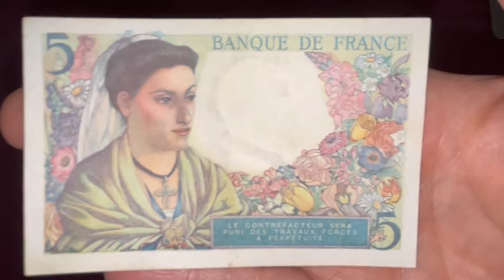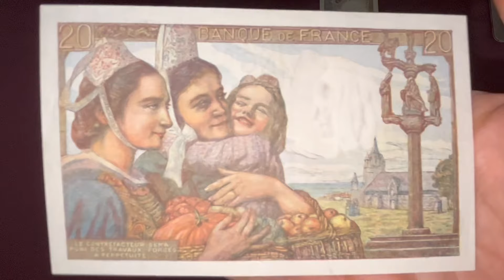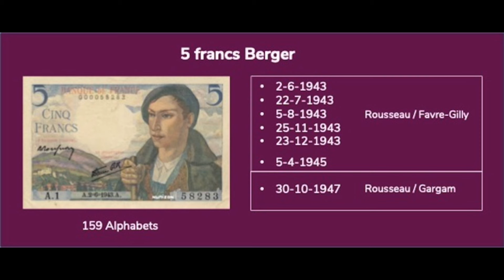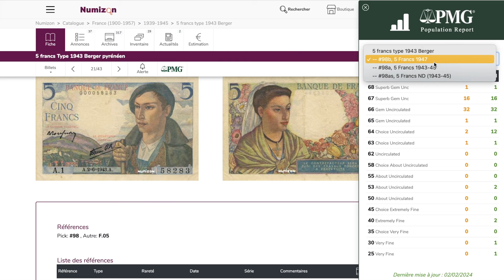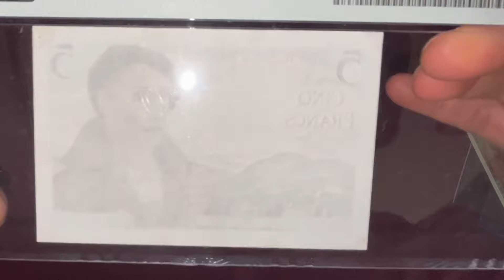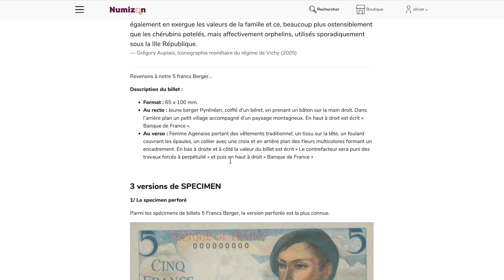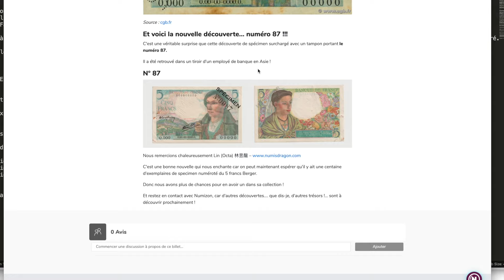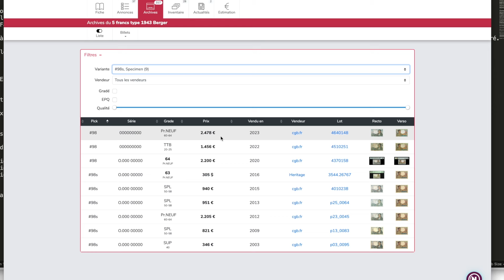Billet inédit actuellement en vente ! un 5 francs Berger... non ? si si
Aujourd'hui, je suis ravi de vous présenter une trouvaille exceptionnelle : un billet de 5 francs Berger très spécial, inconnu jusqu'à aujourd'hui !

Dans cette vidéo, on se rend compte qu'il manque encore des pépites à découvrir!
Ne manquez pas cette occasion unique de plonger dans l'univers des billets de collection et de partager avec moi cette expérience inédite.